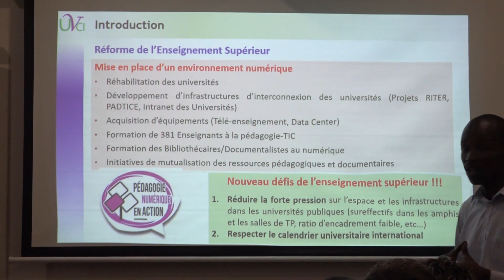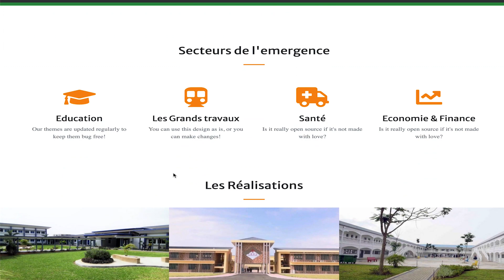ETUDIANT NOUVEAU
Dans une perspective de développement pour faire de l’émergence de la Côte d’Ivoire une réalité, le Professeur ADAMA DIAWARA, Ministre de l’Enseignement Supérieur et de la Recherche Scientifique a procédé au lancement de la plateforme « Dix mille communautés numériques de l’émergence », ce jeudi 1er octobre 2020. Ce projet qui est une conception du Professeur ADAMA DIAWARA, et mis en œuvre par l’Université Virtuelle de Côte d’Ivoire vise la collecte des actions de développement dans toutes les localités de la Côte d’Ivoire et met en lumière le concept de l’étudiant nouveau, acteur de développement.

Un documentaire intitulé "L'ETUDIANT NOUVEAU"
Réalisé par l'équipe de la WebTV pour vous.